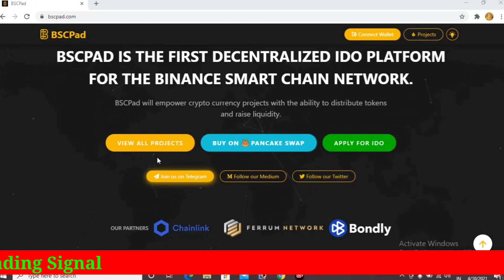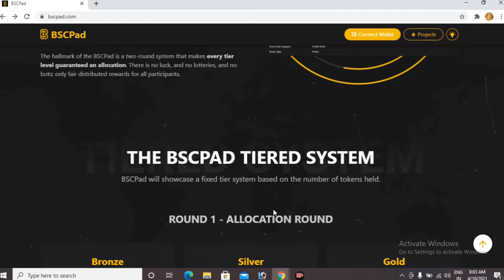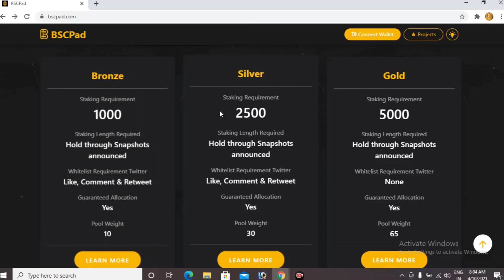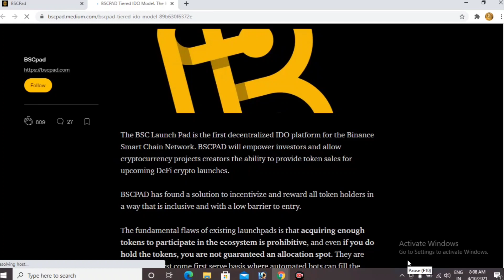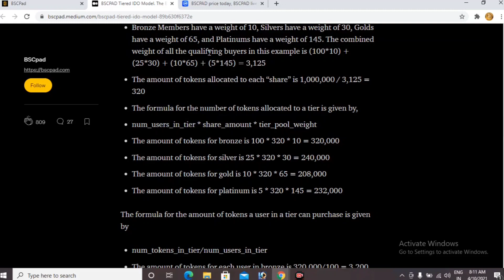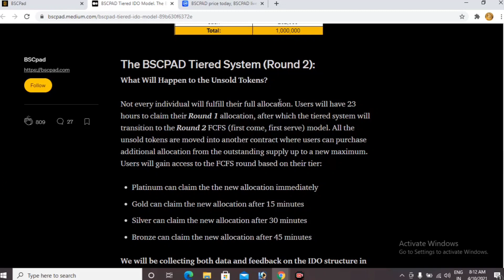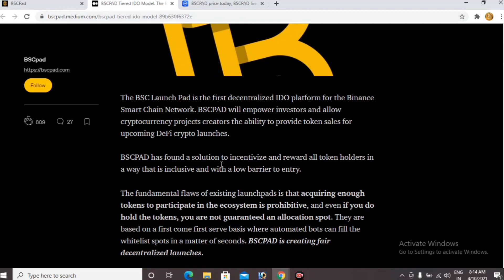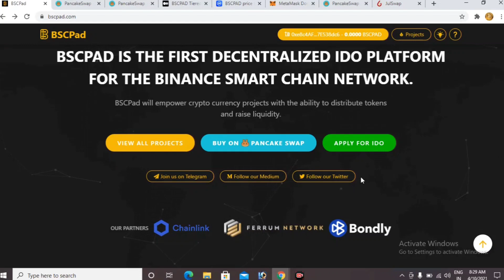What Is BSCPAD| Get 100x profit By BSCPAD IDO| How to participate in Bscpad IDO||BSCPAD Full Details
► Twitter Official :- ​🙋🙋